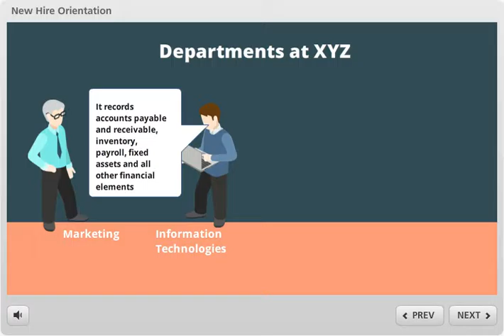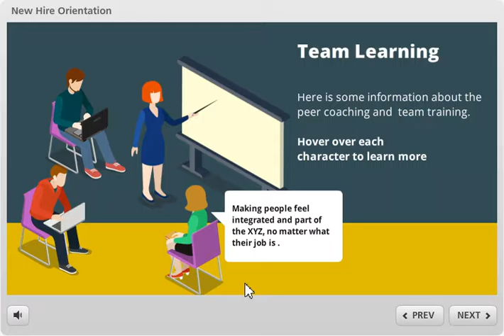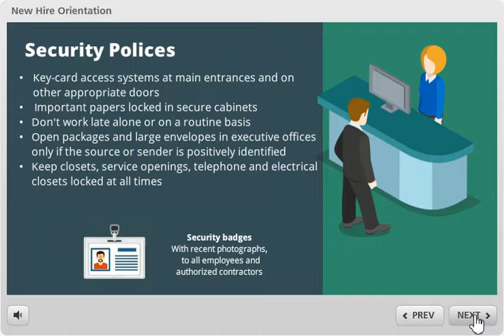new hire orientation